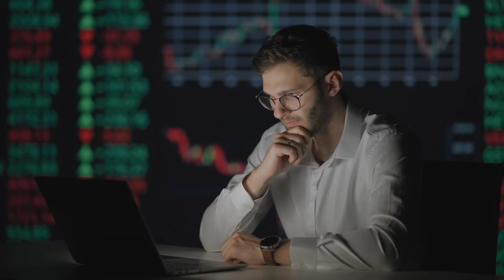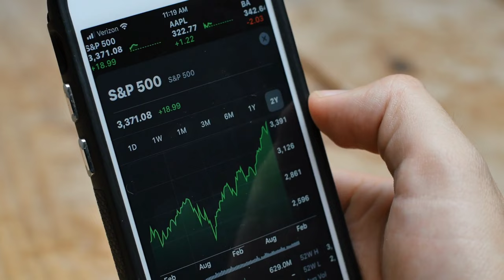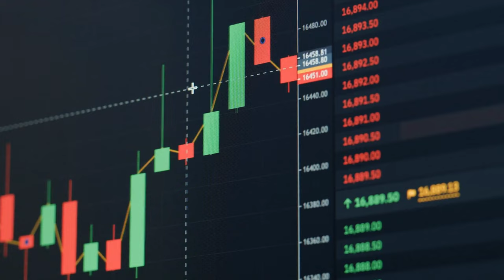The Art Of How To Invest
This video provides a beginner-friendly introduction to the world of investing. It outlines the key steps involved in getting started, from setting your goals and understanding your risk tolerance to choosing the right investment account and making your first investments.

 Key points covered:

The importance of setting clear investment goals and understanding your risk tolerance.

An overview of different investment options, including stocks, bonds, mutual funds, and ETFs.

Choosing the right investment account based on features, fees, and minimum investment amounts.

Getting started with investing and the importance of starting small and gradually increasing your investments.

Valuable resources for further learning and research.

It very important to do your  own  analysis before making any investment base on your own personal circumstances. You should Conduct your own research independently or take advisment from a license professional. We are not liable for any transaction or discussion you have made towards investing and your financial and or  life discussion. Happy Investing